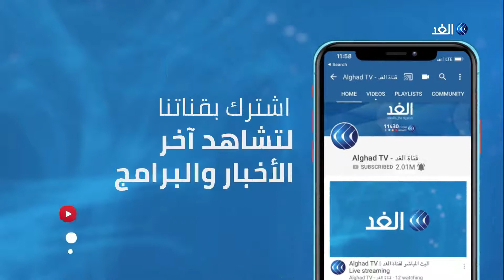رسميا.. المشيشي يتولى مهام أعماله كرئيس للحكومة التونسية خلفا لإلياس الفخفاخ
تسلمت الحكومة التونسية الجديدة برئاسة هشام المشيشي مهامها رسميا، وأكد المشيشي أن التحديات والظروف الصعبة التي تواجه  حكومته لن تثينها عن العمل من أجل إيقاف نزيف التدهور الاقتصادي والوضع المالي في بلاده،  في المقابل أكد رئيس الحكومة المستقيل إلياس الفخفاخ أن محاولات إسقاط حكومته حالت دون تنفيذ خطة الإنقاذ الخاصة ببرنامجه الحكومي.